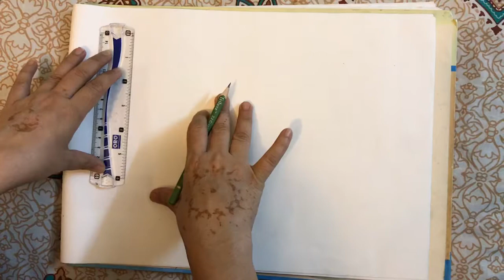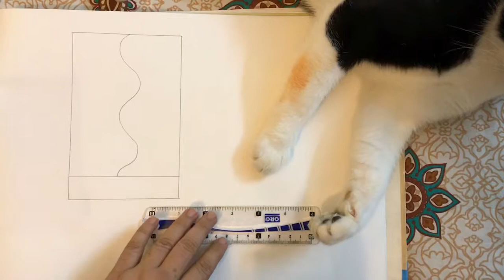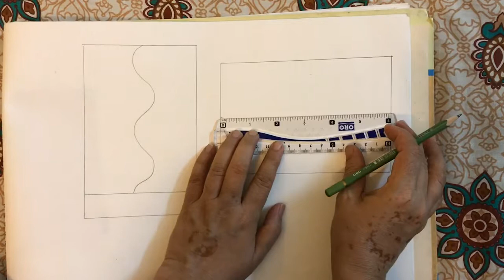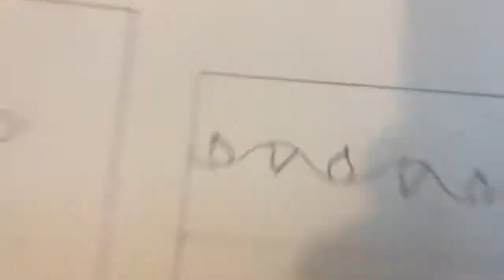How to design a dress